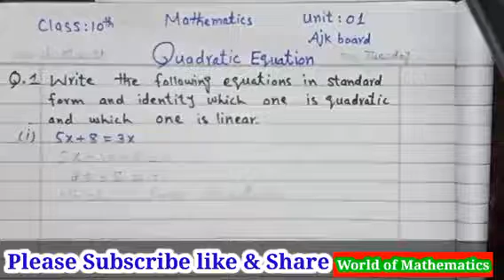Exercise 1.1 Class 10th Aj&k Mirpur Board. unit#01 Quadratic Equation